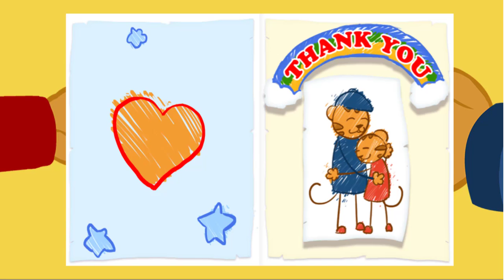Daniel Tigre en Español - Compartir con tu Hermana #4